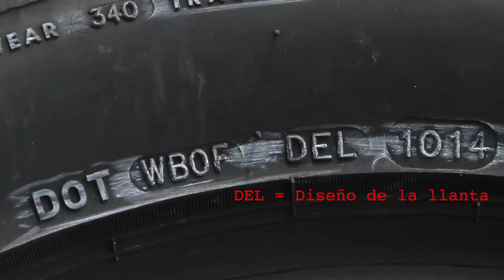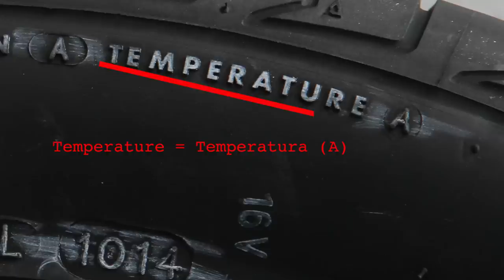Cómo se debe leer una llanta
Carroya.com estuvo con uno de los ingenieros de la marca Bridgestone quién nos explicó cómo debe ser la manera correcta para leer una llanta, para no equivocarnos a la hora de comprar una de estas.